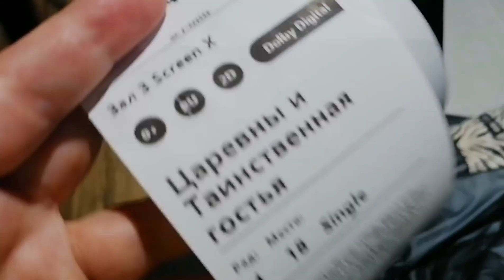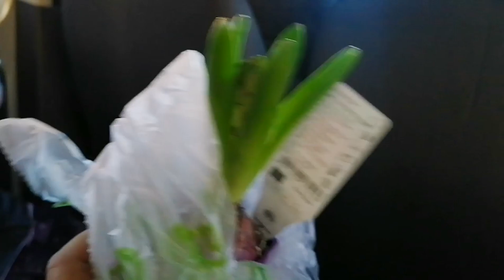Vlog Посмотрели новый мультик и зашли за обновками 18.03.2023 Dasha TV